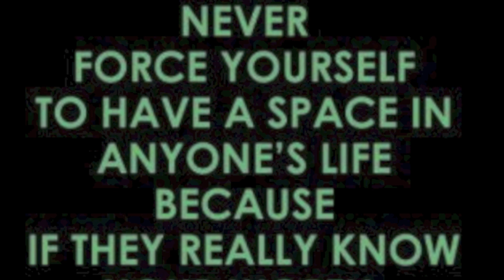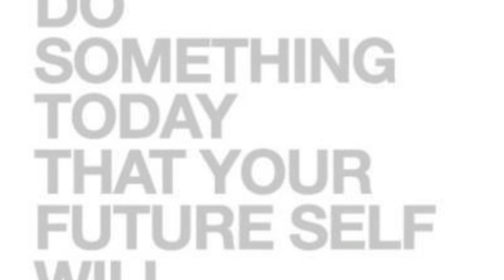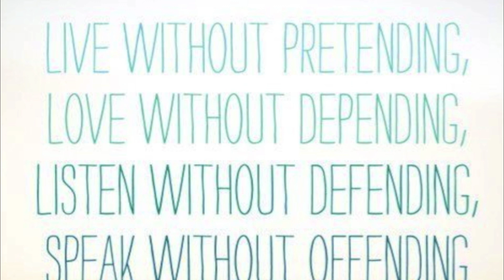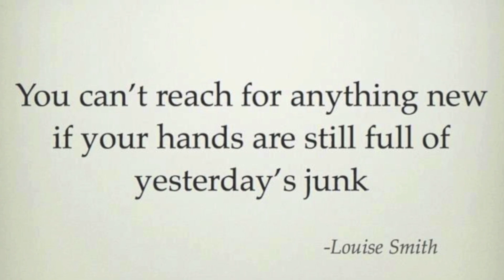Arch Drive Goodbye / Intervention / This Is a Story...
Arch Drive Goodbye Is an American Rock band Starting as a Acoustic act In '09 from Lafayette, IN. Their music sometimes subtle but unflinchingly honest, emotional lyrics. Reading more like a storyboard of life, than the simplicity of another boring pop song features, Zack Minix melodic Riff's and musical theories over Earnie Millers pulsing rhythm's, Impassioned writing and raw vocals. Backed by a extremely talented band to form one of Indiana's most promising up and coming bands. Now with there first release entitled. This Is a Story... ''EP'' Things are starting to come together for ADG! With long strings of shows through out the midwest and radio appearances. Bringing energy and emotion to every set. This band Is one to watch for. *To Be Continued* This Is a Story of Love, Loss, Addiction & Regret of realizing you either miserable or happy and there Is No In between. How we hope you believe In our music the way we do. This Is a Story... Of the first time we met.